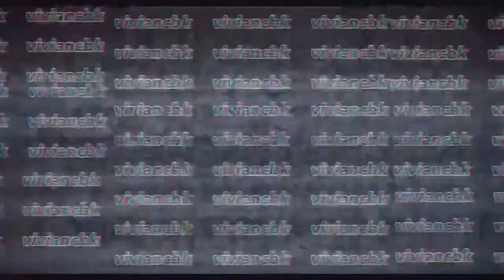how i cleared my skin! acne & hyperpigmentation journey/skincare routine 2023 *pictures included*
hi loves! it’s acneawareness month so i decided to speak on my acne journey and how i got my almost glass like skin! i hope this video is helpful to anybody out there & just for the record, i’m not an esthetician or a dermatologist, this is what just helped me. i hope you enjoy this video! :)

still vivian cbk on every social media platform!

chapters:
00:00 intro
00:46 my acne journey
07:19 my morning skincare routine
07:37 my night skincare routine
08:53 tips & encouragement to people battling with acne
10:46 disclaimer
11:00 outro

products mentioned :
• simple refreshing facial wash
• simple soothing toner
• roshun vitamin c serum
• tiam vita b3 source niacinamide serum
• simple hydrating light moisturizer
• cosrx 50++ sunscreen
• paula’s choice 2% BHA liquid exfoliatant
• extract cleanser
• pei mei retinol c serum
• ponds clarant b3 spot correcting cream
• vitamin c skin radiance moisturizer

FAQ
what i film with - iPhone xr
what i edit with - capcut on mac or vllo